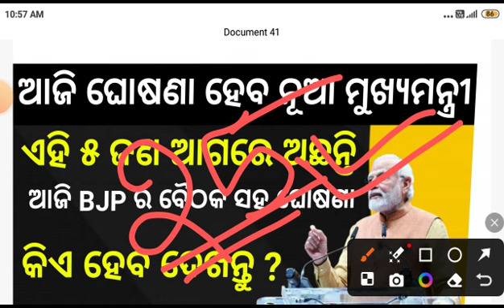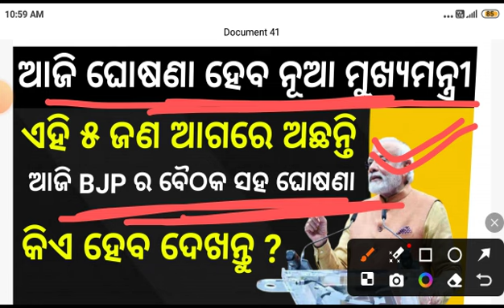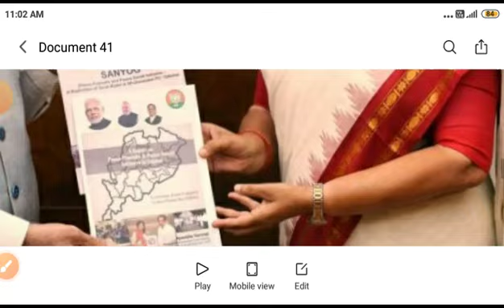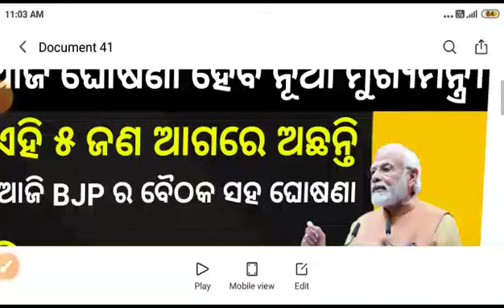ଆଜି ଘୋଷଣା ହେବ ଓଡିଶାର ମୁଖ୍ୟମନ୍ତ୍ରୀ । ଆଜି ବସିବ bjp ର ବୈଠକ ।